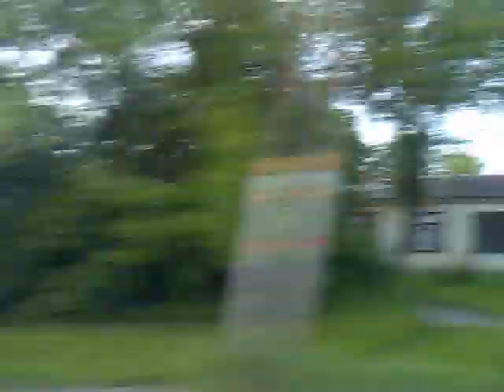Новоград на рассвете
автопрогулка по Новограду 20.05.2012